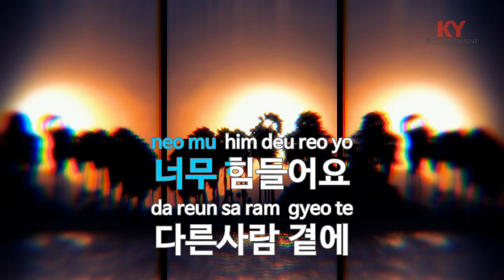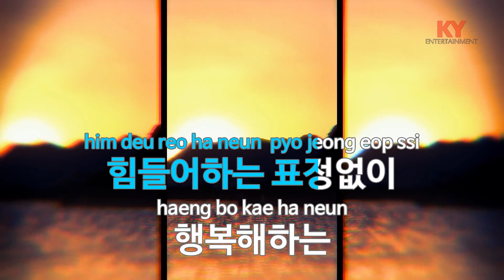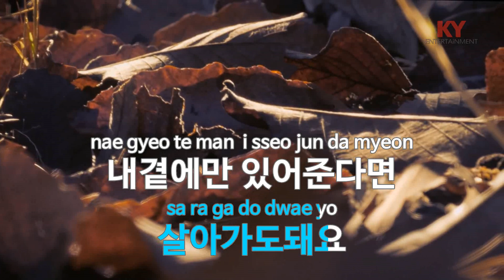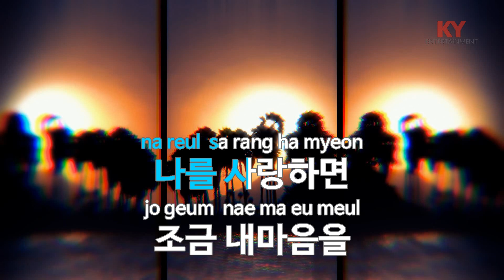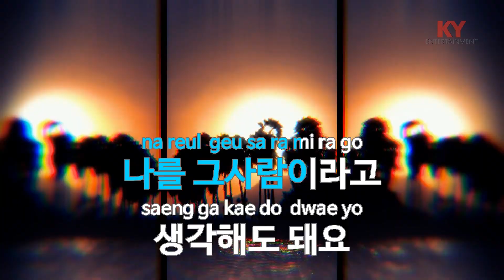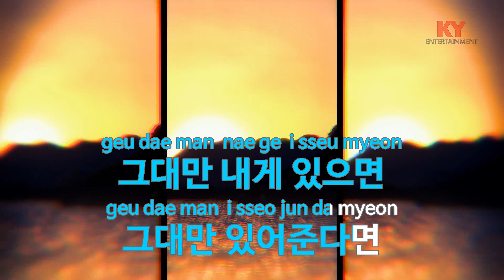안되나요 (Live Ver.) - 휘성 (KY.81425) [KY 금영노래방] / KY Karaoke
★ 곡 정보 ★
번호 : 81425
제목 : 안되나요 (Live Ver.)
가수 : 휘성
작사 : 박경진
작곡 : 이현정

Copyrightⓒkeumyoung